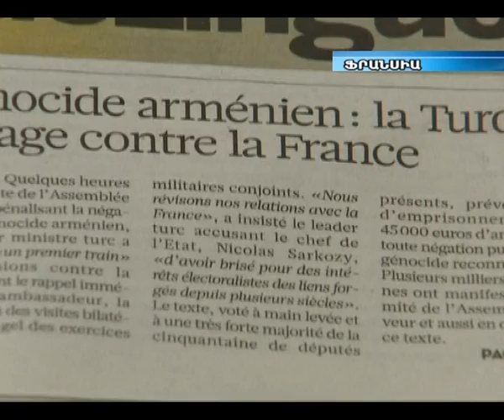Թուրքերը Ֆրանսիային խոտորեն քննադատում են